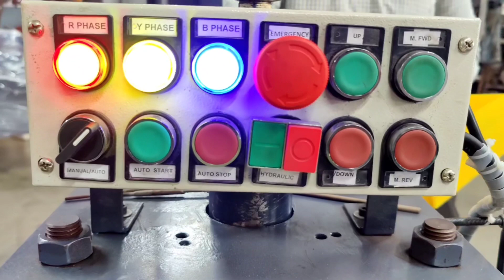Champor Tablet Making Machine